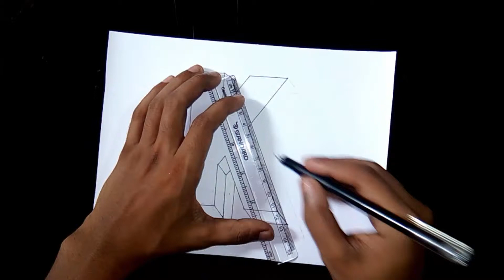How to draw the letter K in 3D